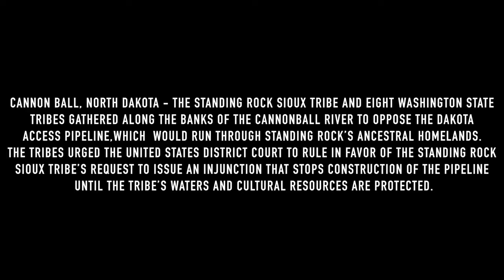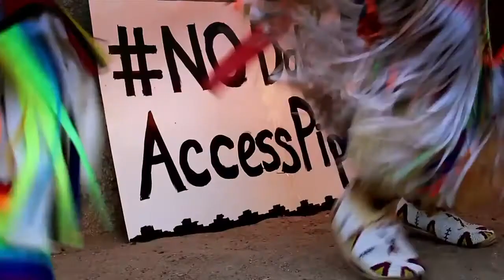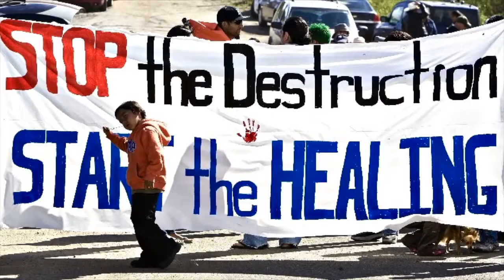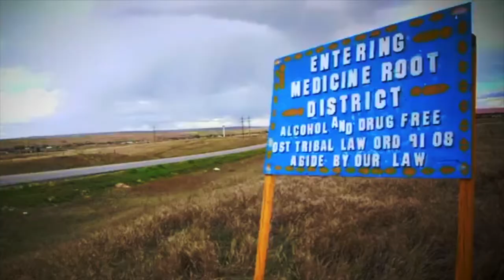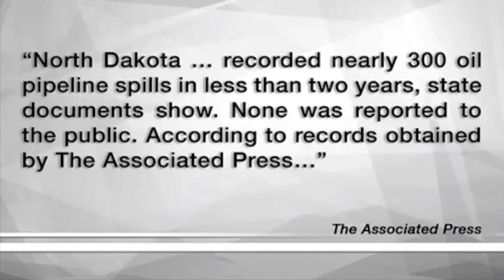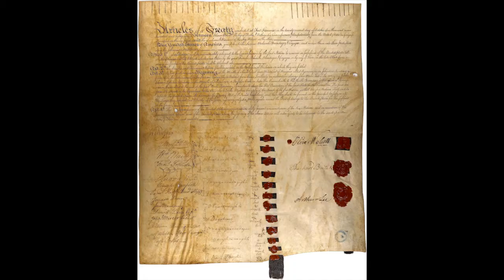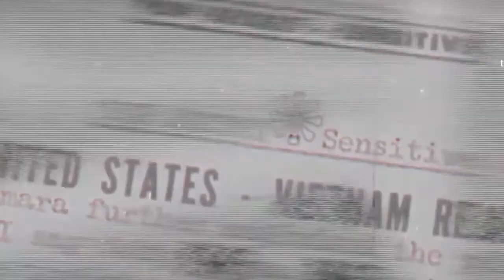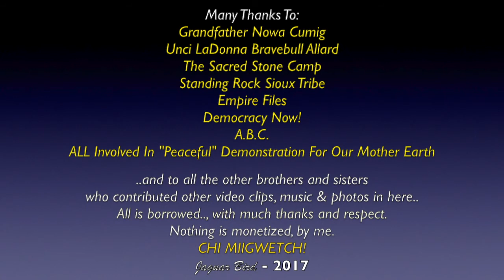Standing Rock DAPL: 2016 - Most People Missed This - Dennis Banks Narrates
This is a collection of various audio & video segments from the 2016 protest in Standing Rock, Dakota...combined with a 2017 interview from our late Elder & Grandfather Dennis Banks (Nimishoomis Nowa Cumin)..

Hopefully..., some of this footage I've collected and shared helps some people to see for themselves, what really transpired... and how it all escalated from an un-authorized.. and un-neccesary digging of Sacred Burial Grounds..

The Dakota Access Pipeline protests, also known by the hashtag NODAPL, are grassroots movements that began in early 2016 in reaction to the approved construction of Energy Transfer Partners' Dakota Access Pipeline in the northern United States. The pipeline was projected to run from the Bakken oil fields in western North Dakota to southern Illinois, crossing beneath the Missouri and Mississippi Rivers, as well as under part of Lake Oahe near the Standing Rock Indian Reservation.

Many in the Standing Rock tribe considered the pipeline and its intended crossing of the Missouri River to constitute a threat to the region's clean water and to ancient burial grounds. In April 2016, Standing Rock Sioux elder LaDonna Brave Bull Allard established a camp as a center for cultural preservation and spiritual resistance to the pipeline; over the summer the camp grew to thousands of people.

The U.S. Army Corps of Engineers had conducted a limited review of the route and found no significant impact, but in March and April 2016 the Environmental Protection Agency, the Department of Interior, and the Advisory Council on Historic Preservation asked the Army Corps of Engineers to conduct a formal Environmental Impact Assessment and issue an Environmental Impact Statement.

The Standing Rock Sioux Tribe filed suit against the Corps of Engineers in July, but the motion was denied. In December, under President Barack Obama's administration the Corps of Engineers denied an easement for construction of the pipeline under the Missouri River. An environmental impact assessment was to be conducted by the Army Corps, but many protesters continued camping on the site, not considering the matter closed.

 On January 24, 2017, newly elected President Donald Trump signed an executive order that reversed the Obama legislation and advanced the construction of the pipeline under "terms and conditions to be negotiated, " expediting the environmental review that Trump described as an "incredibly cumbersome, long, horrible permitting process."

On February 7, 2017, Trump authorized the Army Corps of Engineers to proceed, ending the environmental impact assessment and the associated public comment period. The pipeline was completed by April and its first oil was delivered

I thank ...Nimishoomis Naawakamig (in Spirit).., the Standing Rock Sioux Tribe...; Empire Files..; Nci LaDonna Bravebull Allard..; Democracy Now..; ABC...; the Sacred Stone Camp...; everyone who participated in peaceful protest and all the other brothers and sisters who have made beautiful music... and saved some great photo & video moments of Standing Rock. It is because of you.., that the truth has been captured and shared.. Nothing is over... There are more on-going, pipeline projects..
Mother Earth needs us..

Many Blessings/ Philamayaye / Thanks / Chi Miigwetch!.